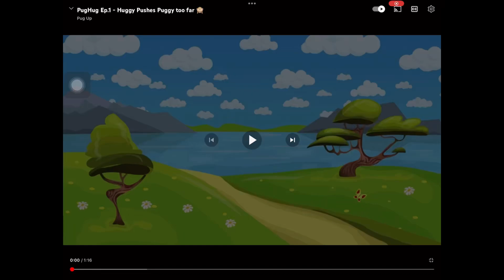Pughug ep 1 lies